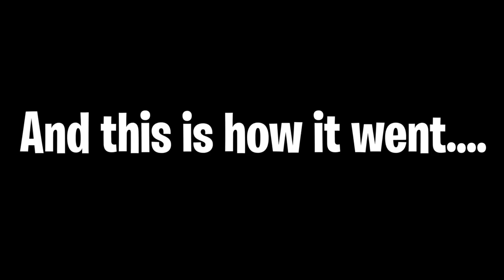PAYED SOMEONE FROM THE DARKWEB TO TELL ME THERE DEEPEST SECRETS😳🤫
hanks for watching the video ...!!Keep supporting on the road to 100K🖤.